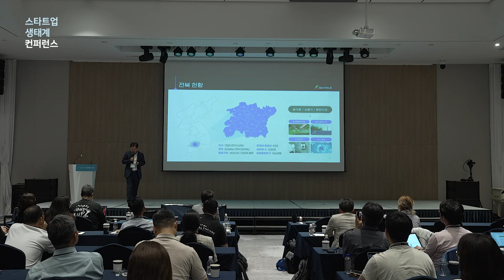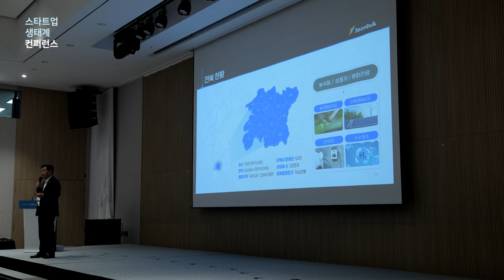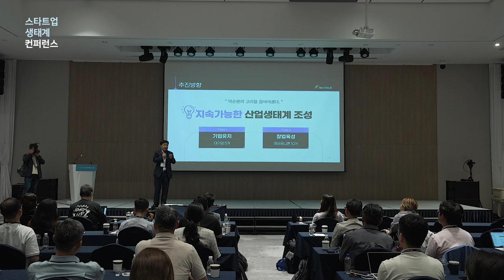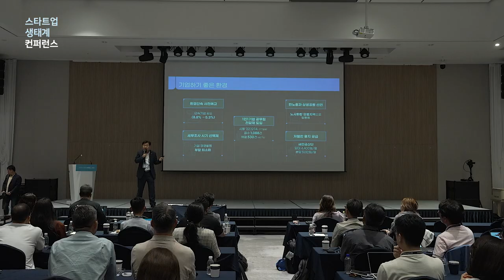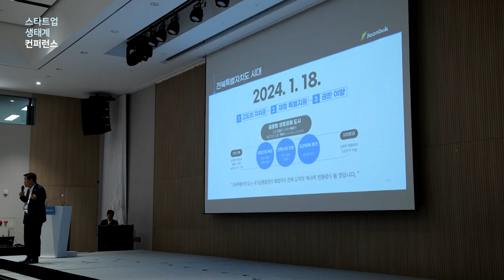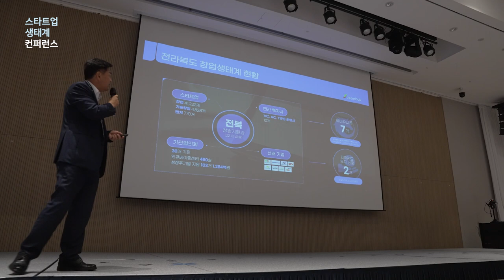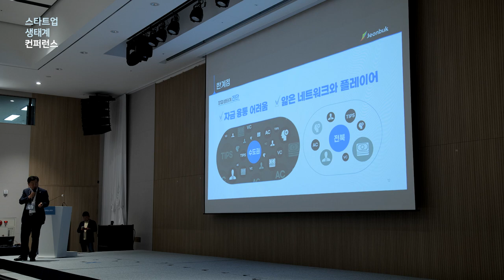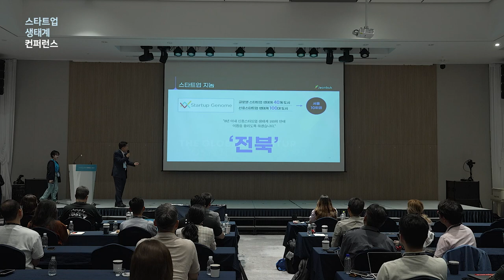[스타트업생태계컨퍼런스2023] 1-11 창업지원과를 신설하게 된 전라북도의 이야기 - 김관영 전라북도지사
2023년 스타트업 생태계 컨퍼런스 Day 1 : 창업지원과를 신설하게 된 전라북도의 이야기 - 김관영 전라북도지사